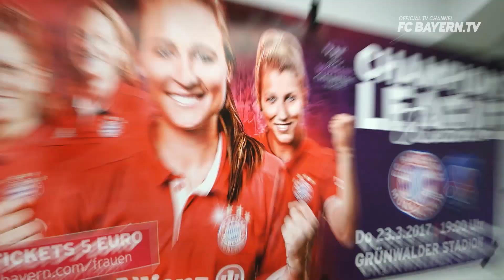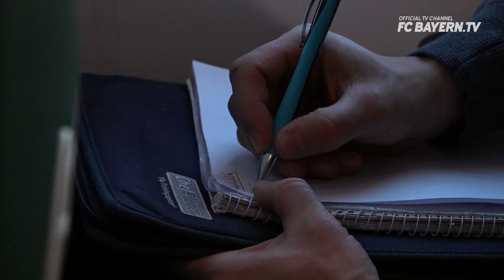Thomas Wörle zu Gast bei FC BAYERN.TV live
Trainer Thomas Wörle war heute Morgen Studiogast bei FC BAYERN.TV live und sprach im Talk über die anstehenden Spiele im März. „Für mich ist das die interessanteste Rückrunde, seit ich da bin.“ Kein Wunder, denn neben dem DFB Pokal-Spiel gegen Wolfsburg, wartet PSG Féminines als Gegner im Viertelfinale der UEFA Women's Champions League auf den FC Bayern Frauenfußball. Das absolute Highlight ist zweifelsfrei der Champions League Kracher gegen das Team aus Paris am 23.3. vor heimischer Kulisse im Grünwalder Stadion.